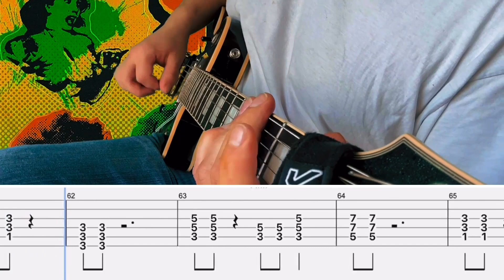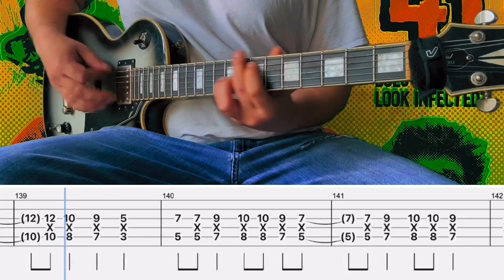Sum 41- Thanks For Nothing Cover (Guitar Tabs On Screen)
Gear-

Interface: Scarlet 2i2

DAW: GarageBand

Amp Sim/Plug Ins: Neural DSP

Video Editor: IMovie & Prequel App

Band: Sum 41
Song: Thanks For Nothing
Album: Does This Look Infected?